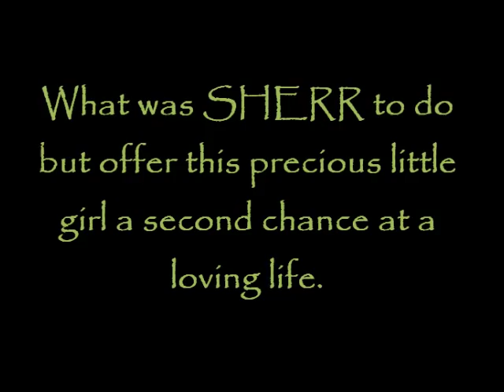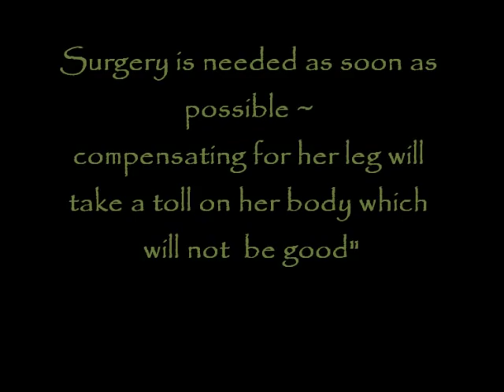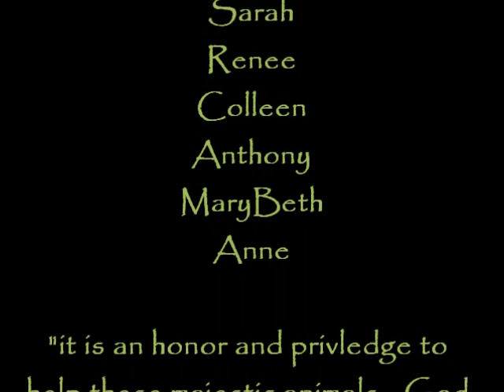Nina...the little horse that could ~ her body broken but not her spirit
Nina the little horse that could ~ her body broken but not her spirit. an adorable mini horse crippled and tethered out on a stake no food, water or shelter.